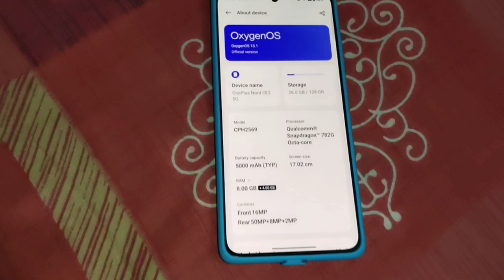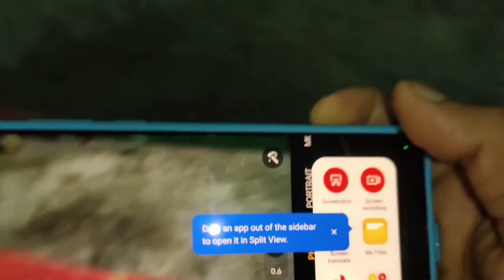oneplus nord CE3 5g ph unboxing 5000 mah battery 8gb ram 128 storage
Model CPH2569 Snapdragan 782g octa-core